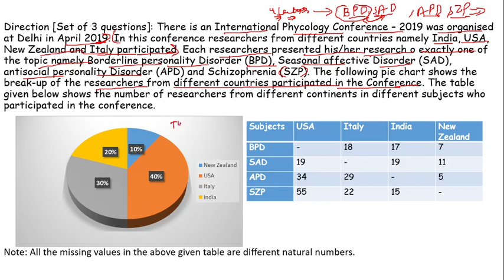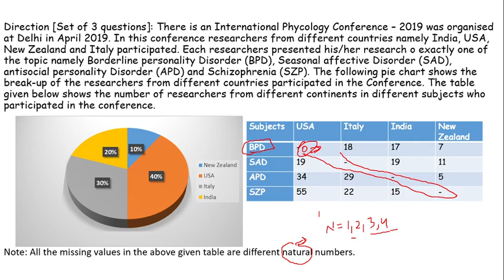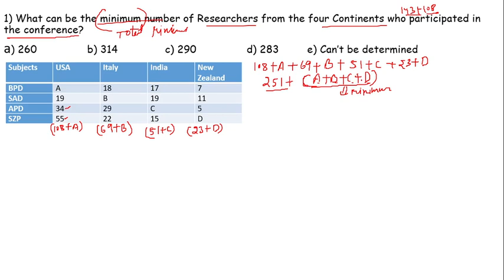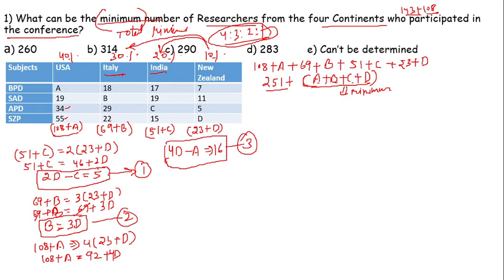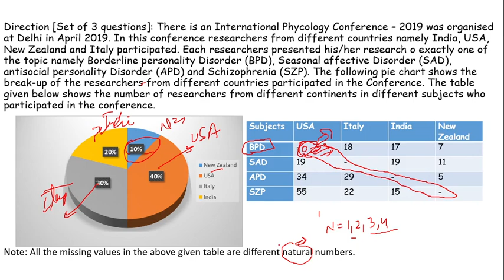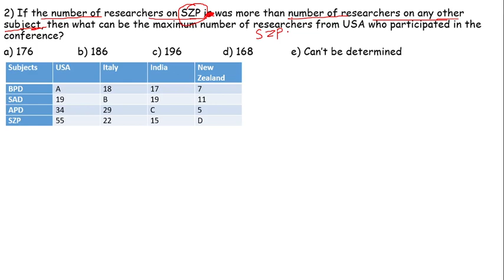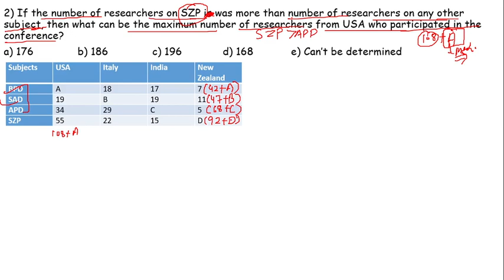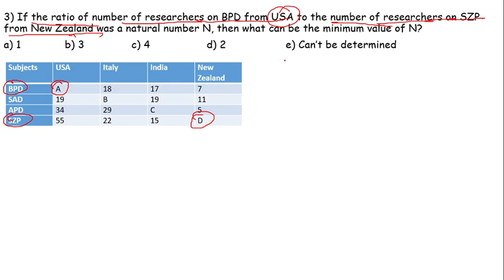SBI PO/Clerk 2021 | DI Master | Ultimate Logical DI By Arun Sir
**Worth Study Materials:-**

USE CODE: SBILIFE
Get additional 10% offer!